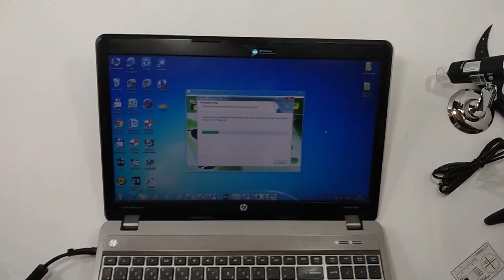USB Mikroskop - AliExpressdan yana bir ajoyib maxsulot!!!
AliExpressdan USB Mikroskop (Video 2018 - yilda olingan)

Aliexpressdagi manzili